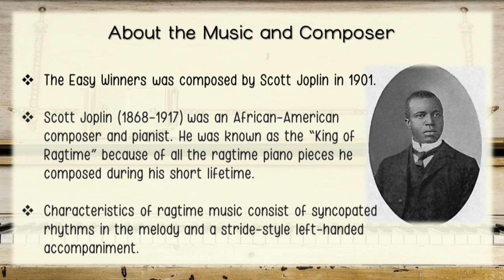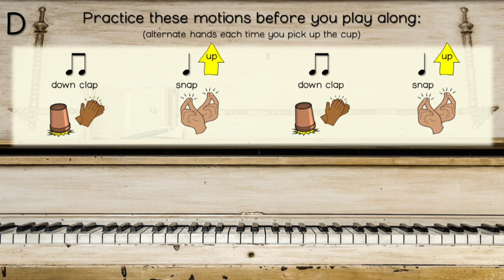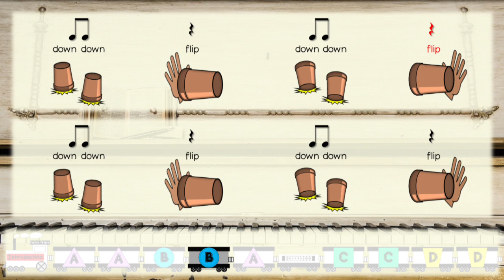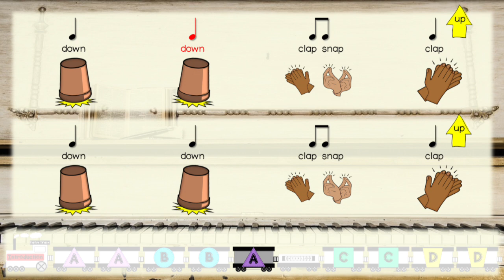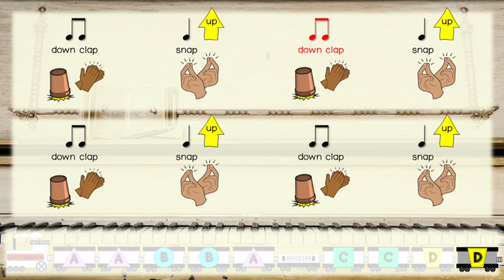Cup Playing Routine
The motions for this cup routine follow the form of the piece.

Need extension ideas for more play-along suggestions?
* change the location of the "Tap-a-tap-a- Tap" so that students tap the desk instead of the cup itself.
*change the rhythm of the 16th notes to another rhythm you may be working on.
*change all the motions entirely and add your own, but follow the form to know when to change the motions.

Recording info: